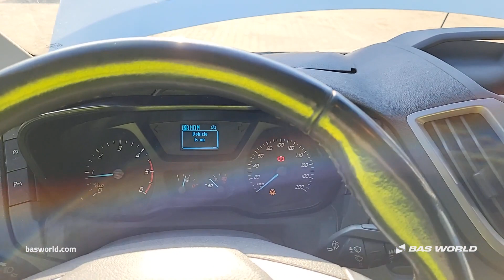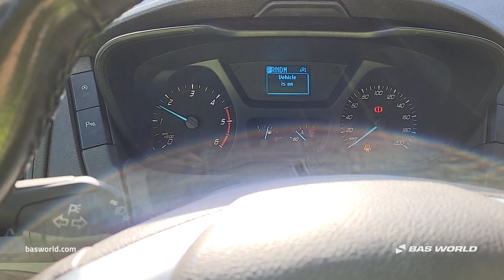70238721 Ford Transit